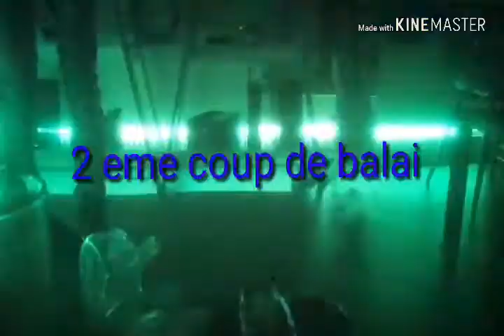Monsieur coup de balais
Rien de mieux que de la musique pour voir si on a des voisins